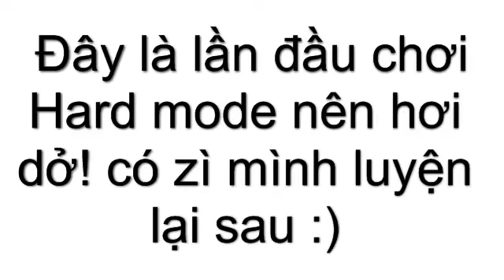Hard mode Megaman x8 Final boss-by T.Roukid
Megaman x8-(mình xin hứa với các bạn là mình không có hack hay dùng trainer)-
Nếu không thì mình có thể chơi lại mà chỉ với 1 CHACRACTER
--P/s: Mấy bạn thấy lúc mình
trượt đi mà không bị mất máu là do FOOT PART của HERMES ARMOR
            -- Disfigure-Blank
             --Tobu-Hope